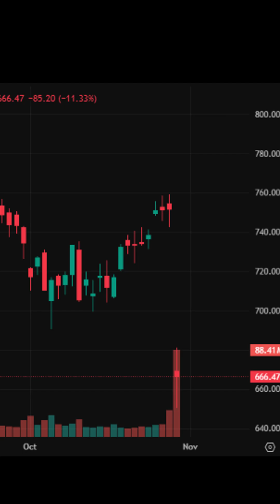Meta just dropped $25 BILLION to chase AI super intelligence! — big brain move or debt disaster?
Meta Platforms (META) is making waves after announcing a $25 billion bond sale to fund its AI infrastructure and build next-gen data centers designed for superintelligent AI systems.
This marks Mark Zuckerberg’s biggest capital push yet — a bold bet that early dominance in AI compute power could future-proof Meta’s position in the global AI race.
Analysts say Meta’s move could either fuel explosive AI growth or stretch its balance sheet, depending on how quickly AI monetization ramps up through ads, Reels, and metaverse integration.
Investors should watch bond pricing, AI spending trends, and GPU suppliers like Nvidia (NVDA) and AMD — key players in this trillion-dollar transformation.
Follow Zaye Capital Markets for simplified AI finance insights, megadeal breakdowns, and the hottest tech stocks driving tomorrow’s intelligence revolution.